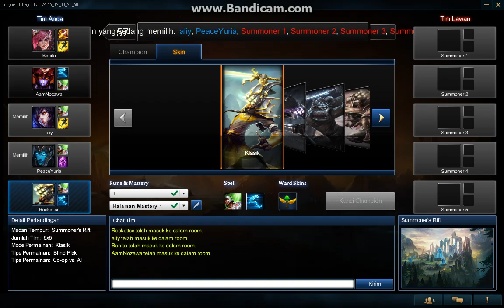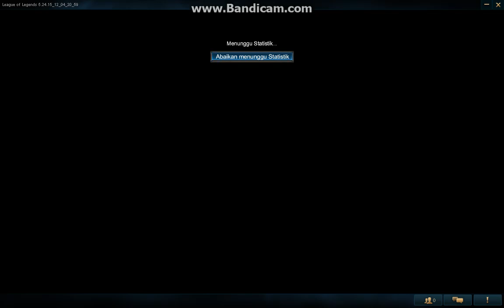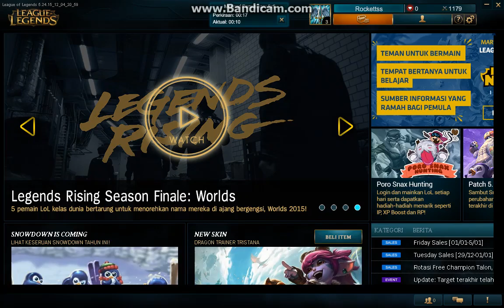How to Play LOL league of legend Tutorial